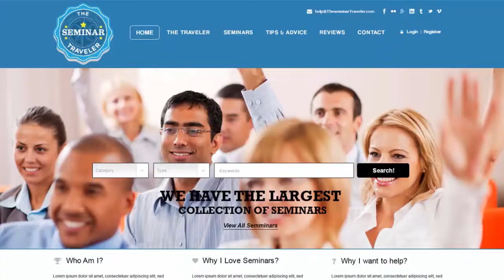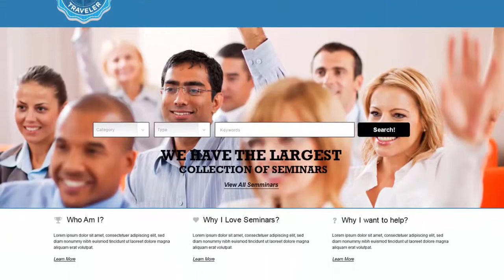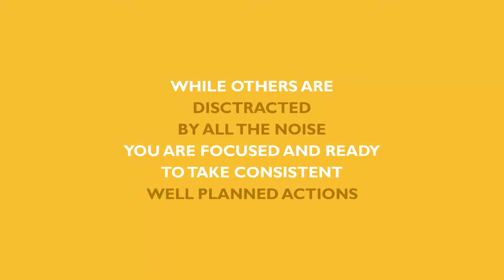Marketing Engine Mindset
Being an entrepreneur is such an emotional journey. With so much information competing for your time, it is becoming increasingly challenging for you to focus on growing your business and multiplying your income.

If this sounds familiar, you are not alone. You have landed on this page because you are most likely at a place where something in your business needs to shift, or you want to make changes so you can gain the success and momentum you deserve!

Imagine working without all that overwhelm, closing more sales and having more time freedom to think into your results, working on your business instead of in it and continuously making improvements as you move forward.